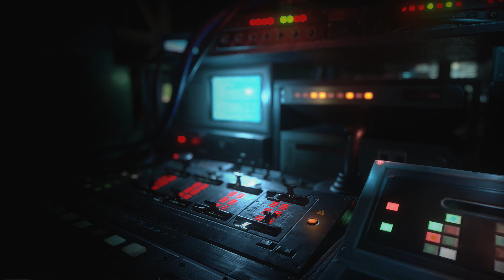Mastermind 1: Project Resistance Beta Gameplay